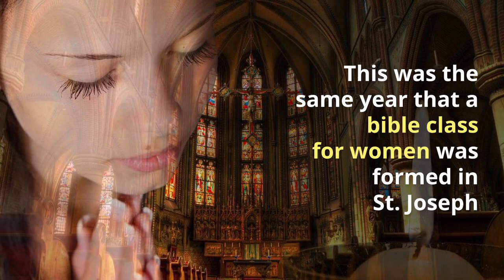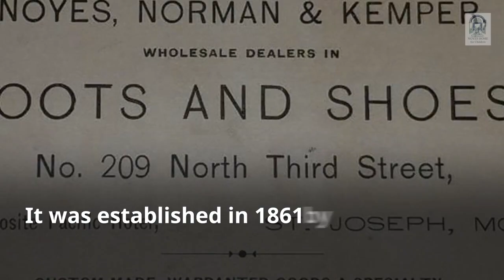Things You May Not Have Known About Noyes Home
SIGN UP TO BECOME PART OF THE NOYES HOME EXTENDED FAMILY!

For 124 years the Noyes Home for Children has been a safe haven for the at risk children in our community.
Upon entering our doors, a child finds security in realizing that they no longer want for basic necessities
such as food, shelter, cleanliness, and clothing. We also focus on strengthening proper childhood development
by providing educational, emotional, physical, and emotional health supports. Our home is their home.
Please join us in our mission “to nurture and empower children, youth,
and families to foster a brighter future” by becoming a monthly sponsor.
Noyes Home for Children receives no state or federal funding
so local support of the children is paramount to the continuation of services.
Our organization is a 501 (c)(3), so every contribution made to the home is tax deductible to the donor.
With your support, we can continue to change lives and foster hope for the future of our children.